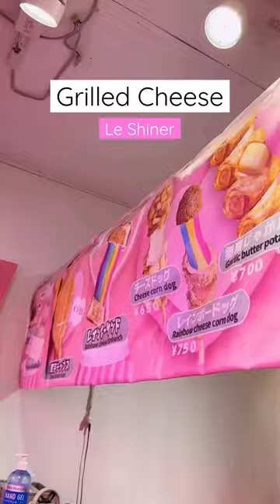Cutest Food in Harajuku, Tokyo!